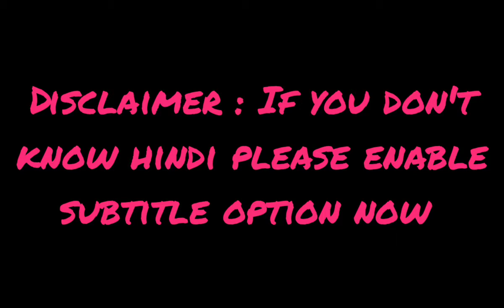The strongest enemy I've ever seen (Aladdin Naam Toh Suna Hoga Version)